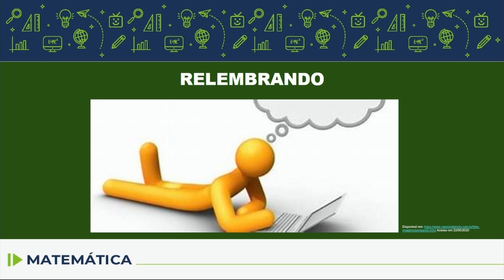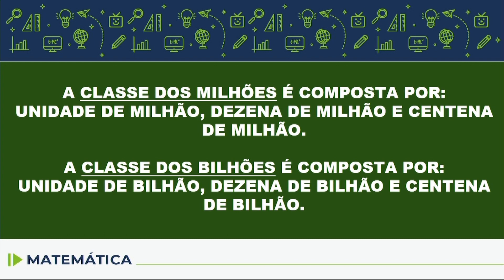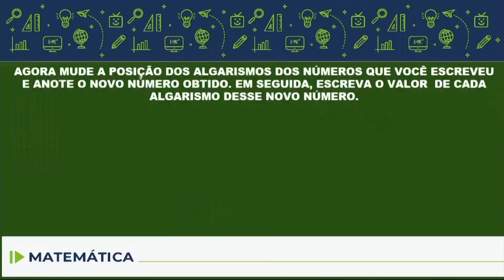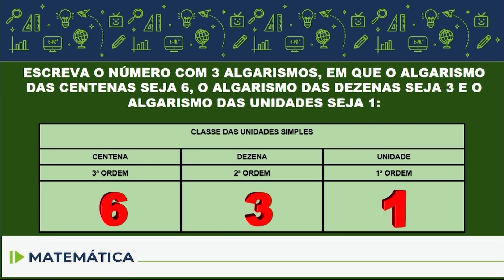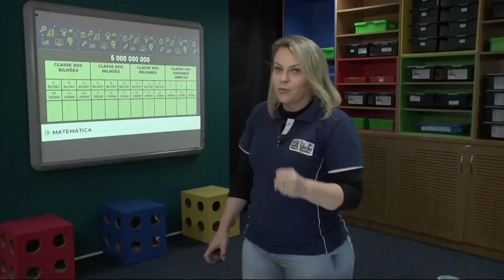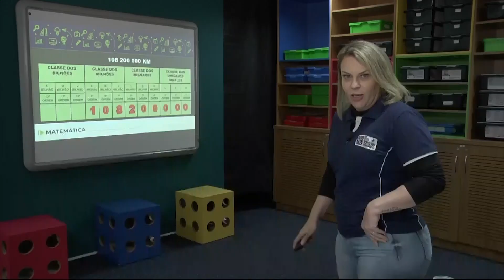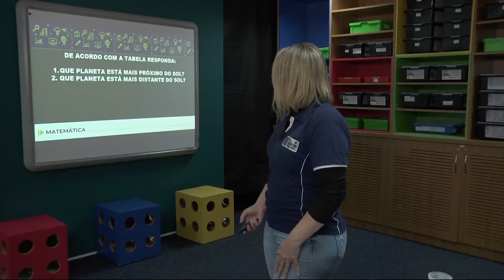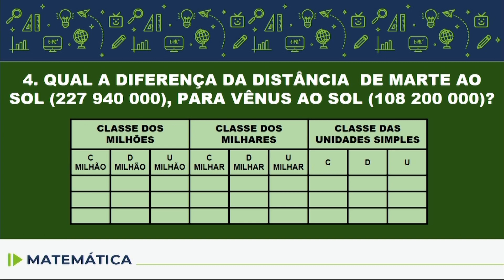Educação de Jovens e Adultos (EJA) - Matemática - aula 18 - 15/06